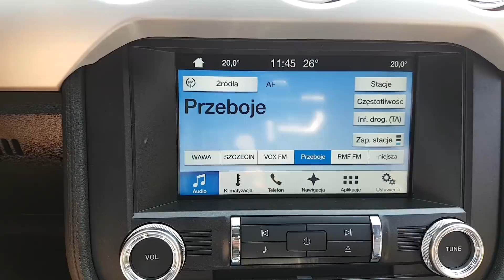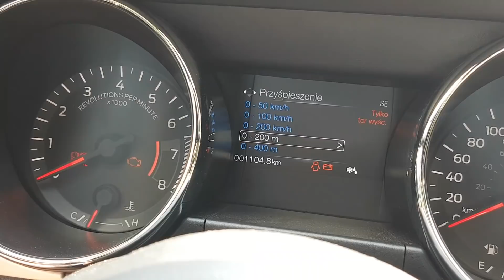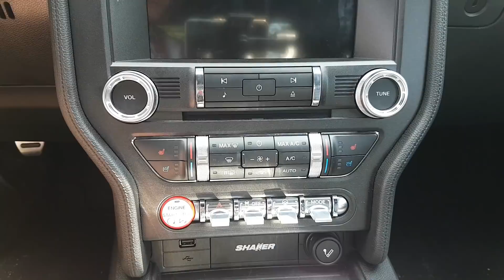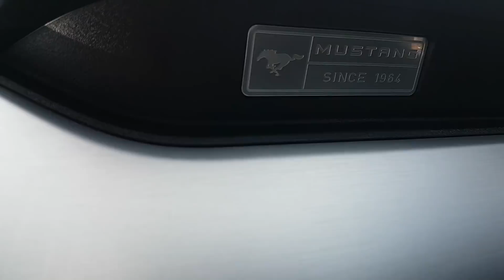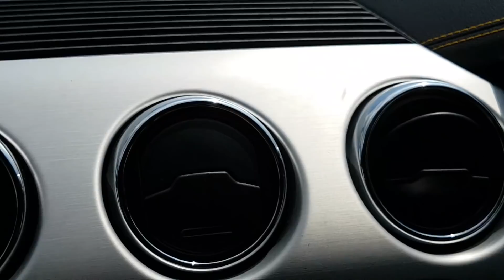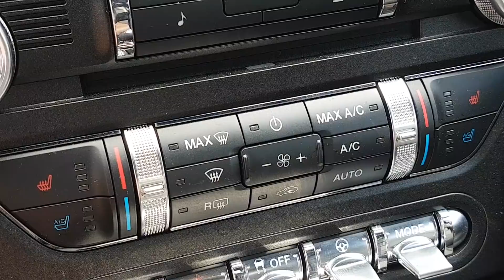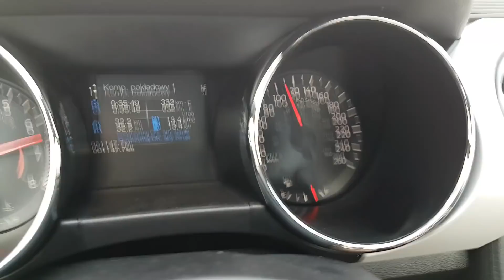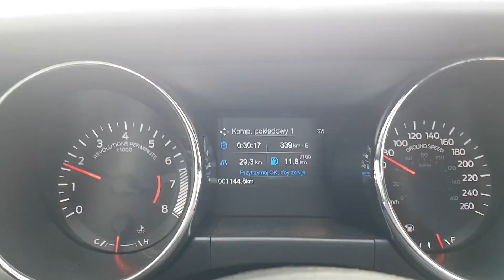2017 Ford Mustang GT - Jaki ten samochód REALNIE jest?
Samochód:
2017 Ford Mustang GT Shadow Edition (manual)

[PL] Dzisiaj na kanale pierwszy samochód z USA. Ford Mustang to rasowe i kultowe coupe. Auto jest globalne i (w tej gerenracji) po raz pierwszy oferowane w europie. Czy wciąż jest on prawdziwym amerykańskim Muscle car? Czy pomimo zaprojektowania go również pod europejskiego klienta zmienił się jego charakter? No i przede wszystkim jaka jest RZECZYWISTA jakość tego samochodu (spasowanie, detale, materiały). Wszystkiego dowiecie się w tym odcinku.

[EN] Today we have the first car from the USA on the channel. Ford Mustang is a racial and iconic coupe. The car is global and (in this generation) for the first time offered in Europe. Is it still the real American Muscle car? Did Ford change his character despite designing this car for the European customer? What is the REAL quality of this car (fit, details, materials). You'll find out everything in this episode.

1:33 Prezentacja samochodu, historia, przeznaczenie
2:33 Wygląd zewnętrzny, porównanie do poprzedniej generacji
6:28 Silnik, gama silników, skrzynia biegów
9:40 Dźwięk wydechu
10:03 Środek i wnętrze, ergonomia
12:25 Wyposażenie
14:57 Jakość, materiały, spasowanie, detale oraz uwagi
24:11 Cena, konkurencja, fenomen tego samochodu
25:40 Wrażenia z jazdy
33:29 Podsumowanie

5.0 l V8 | 421 hp | 530 Nm | 250 kmh | 4,8 sec - 100 kmh